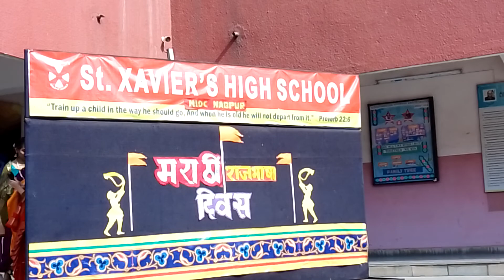Vote of Thanks आभार प्रदर्शन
Marathi Day - Vote of Thanks